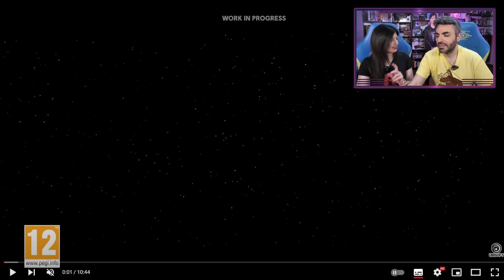UBISOFT FORWARD: Evento così così (e il nostro "triste" pensiero su Assassin's Creed Shadows)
L'evento di Ubisoft non è stato male, intendiamoci. E ci può stare anche che non sia stato presentato alcun titolo nuovo, volendo insistere, la casa transalpina, sulle sue produzioni in corso d'opera e sui suoi "cavalli di battaglia", su tutti Star Wars Outlaws e Assassin's Creed Shadows.
In generale, però, a parte Outlaws, non siamo rimasti particolarmente colpiti. Neanche da Assassin's Creed Shadows che, magari, sarà decisamente meglio pad alla mano, chissà.